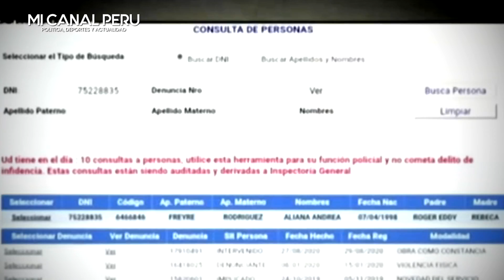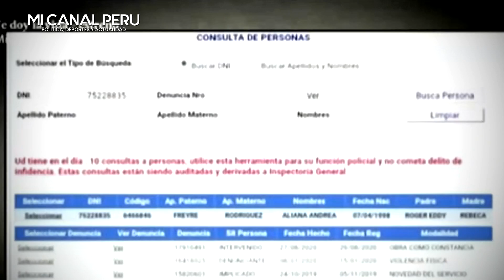JULIANA OXENFORD CUADRA A PITUCA R@TERA QUE DISCRI MINÓ SERENOS DE LA MOLINA